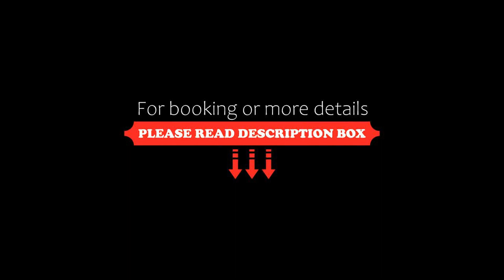Forest City Marina Hotel, Nusajaya, Malaysia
About Property:
Set in Gelang Patah in the Johor Region, Forest City Marina Hotel offers free WiFi in all rooms. The hotel has an outdoor pool and fitness centre. Free parking is available on-site.
The hotel is 11 km from LEGOLAND Malaysia. The nearest airport is Senai International Airport, a 45-minute drive from the property.
All air-conditioned rooms are equipped with a flat-screen cable TV, an electric kettle and a minibar. The private bathroom is equipped with shower facilities and free toiletrie...
Property Type: Hotel
Address: Jalan Forest City 1 Pulau Satu, , 81550 Nusajaya, Malaysia
Searching For
1. Forest City Marina Hotel - Nusajaya - Malaysia
2. Forest City Marina Hotel - Nusajaya - Malaysia Address
3. Forest City Marina Hotel - Nusajaya - Malaysia Rooms
4. Forest City Marina Hotel - Nusajaya - Malaysia Amenities
5. Forest City Marina Hotel - Nusajaya - Malaysia Offers and Deals
Audio Credit:
Track Title: Reasons To Hope
Artist: Reed Mathis